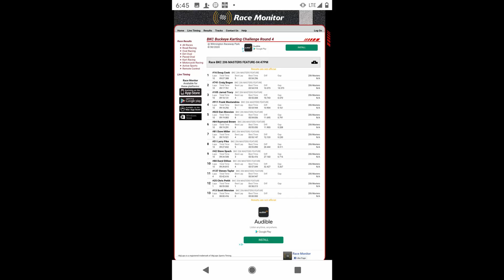Masters LO206 Feature Race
Great show put on by Scott Benton and the entire BKC crew. Dan started the race 6 of 13 and finished with a podium spot in 5th place. He also ran the 2nd fastest lap time in feature race.